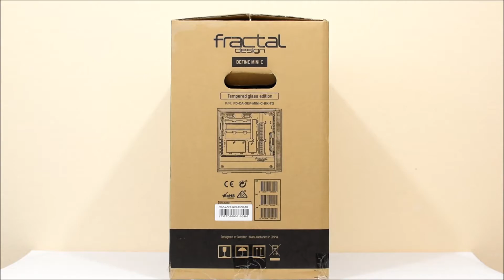Fractal Design Define Mini C TG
Excellent small case by Fractal Design :)